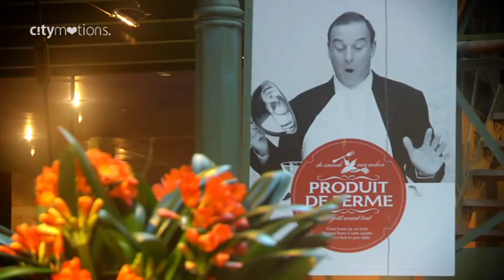Pakhuis Gent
Tasty & authentic food
Fresh & contemporary French-Italian brasserie
cuisine in the overwhelming decor of an old warehouse. Extensive menu & oyster and seafood dishes. Well-deserved Bib Gourmand in Michelin guide!